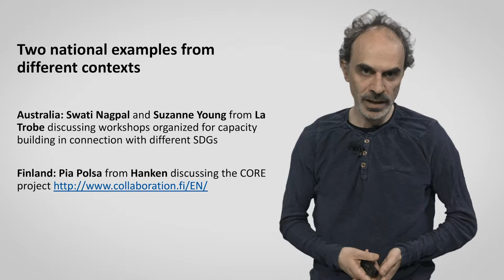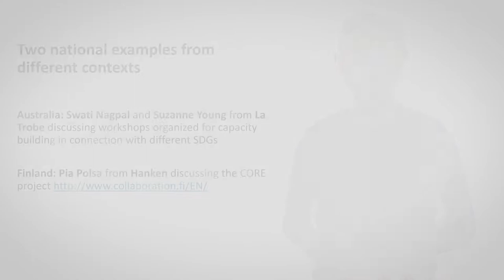Sustainable Development Goal SDG 17 Partnerships for the goals: Part 2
This video provides a brief introduction to SDG 17 and its targets, specifically target 17.16 and 17.17.

These videos are part of a series of 17 videos dedicated to all 17 SDGs created by CR3+ network (Hanken school of Economics in Finland, Audencia Business School in France, La Trobe Business School in Australia, and ISAE/FGV in Brazil).